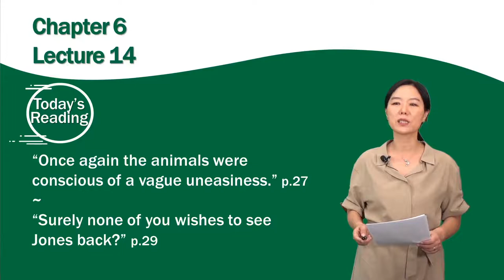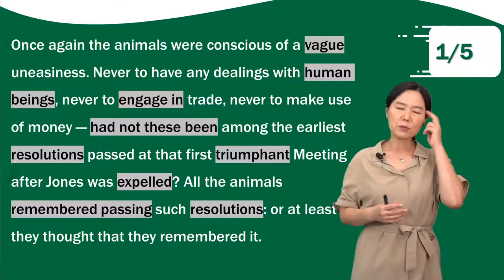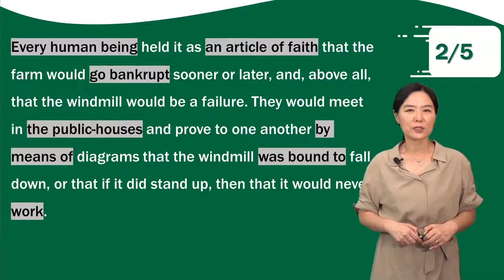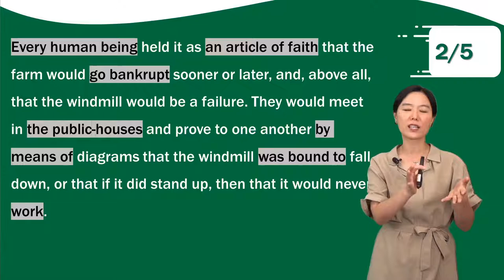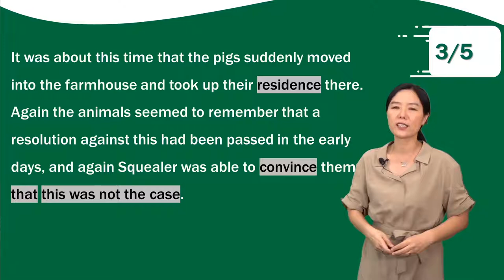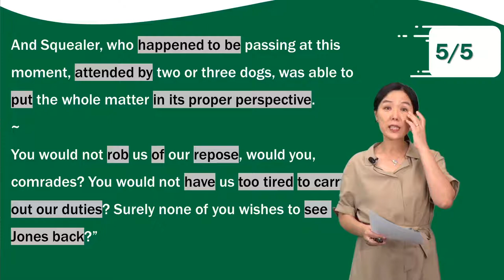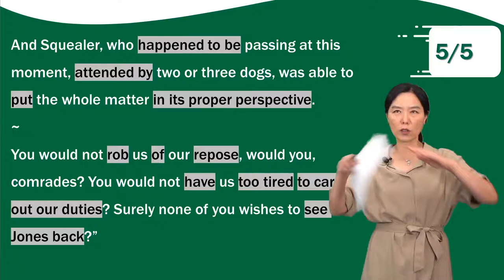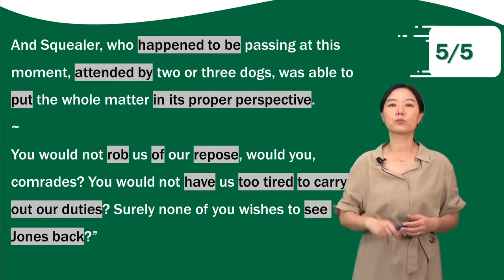조지오웰의 동물농장 14강_Animal Farm Chapter 6_강수정 교수/[영어로 읽는 고전]